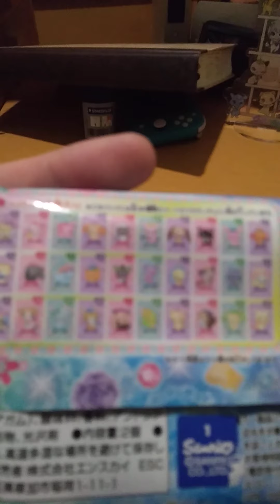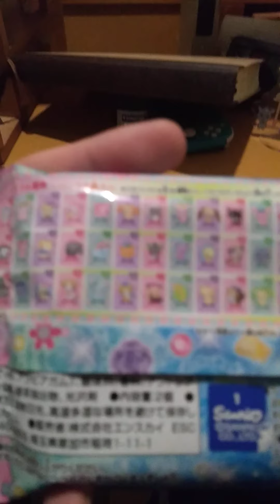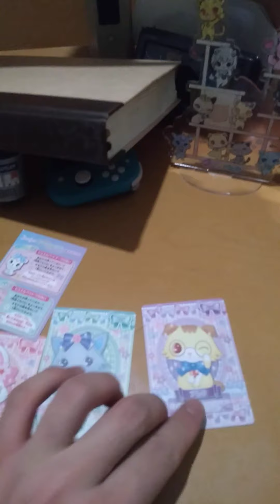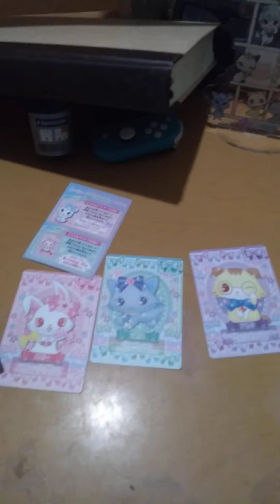ジュエルペットうらないカードガム開封動画！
10年前(2011)に発売されたジュエルペットのカードガムです！